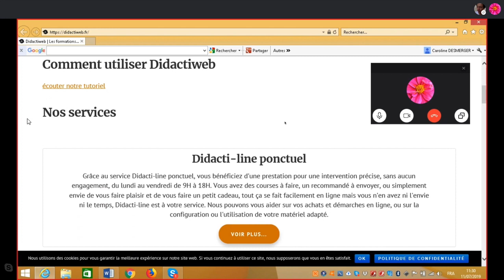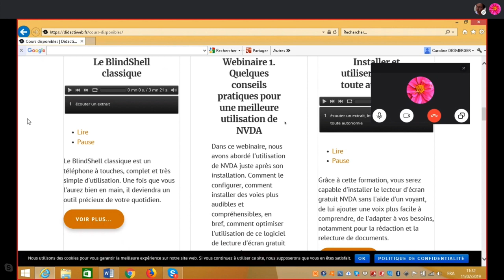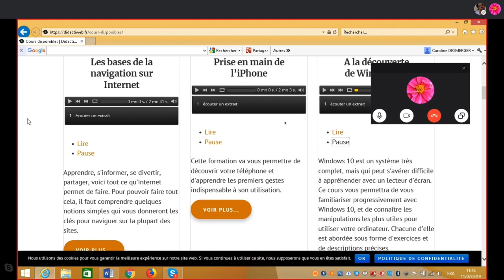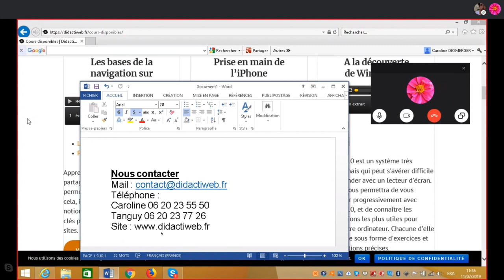Caroline Et Tanguy Vous Présente Didactiweb Les Formations Adaptées Aux Déficients Visuels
Salut voici Caroline Et Tanguy, ils sont tout les deux aveugle et ils viennent de monter leur propre société Didactiweb  découvre dans cette vidéo leur extraordinaire parcours merci de t'abonner et dessous tout les renseignements pour les contacter.

Christophe, un grand merci pour cet interview, ça nous a fait très plaisir d’échanger avec toi.

Voici nos contacts :

Nous contacter
Téléphone :
Caroline 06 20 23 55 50
Tanguy 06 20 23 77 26

Et pour le titre, c’est notre slogan :
Didactiweb, les formations adaptées aux déficients visuels.

Didactiweb
Caroline DESMERGER
Cofondatrice et responsable communication
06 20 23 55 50